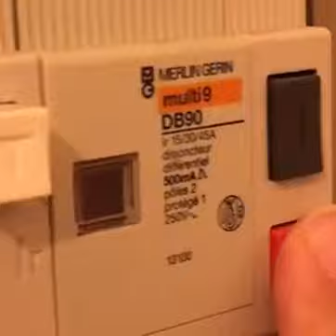Remplacement facile du groupe de sécurité du chauffe-eau électrique après vidange du ballon cumulus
!!! Danger électrique !!! Couper le courant avant toute manipulation du chauffe-eau électrique
Lien vers groupe de sécurité chauffe-eau